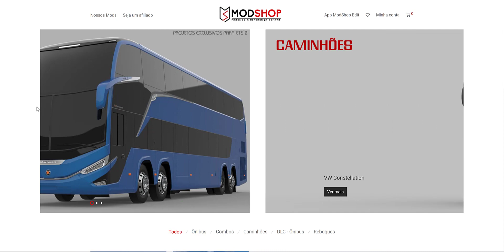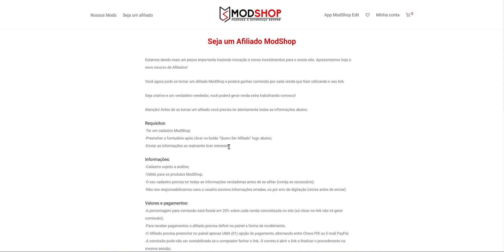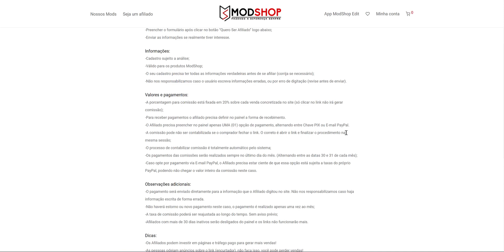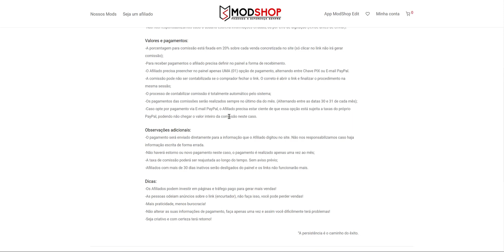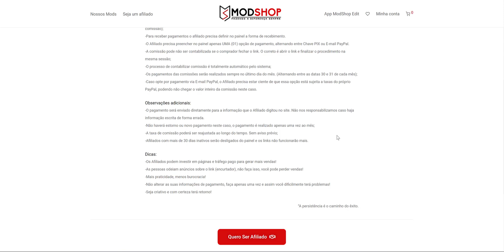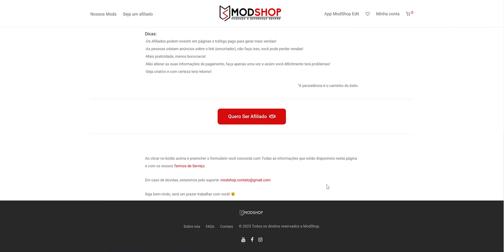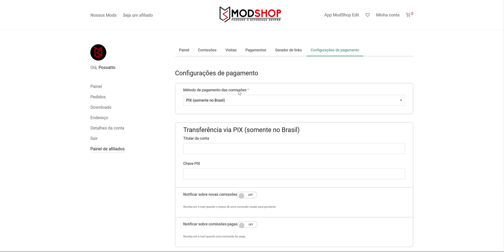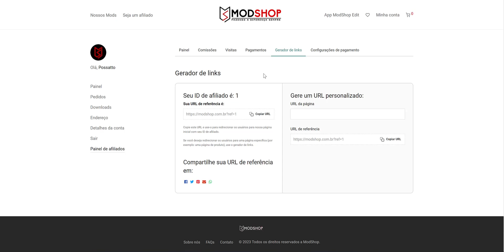SEJA UM AFILIADO MODSHOP E GANHE $$ - NOVO RECURSO DO SITE!